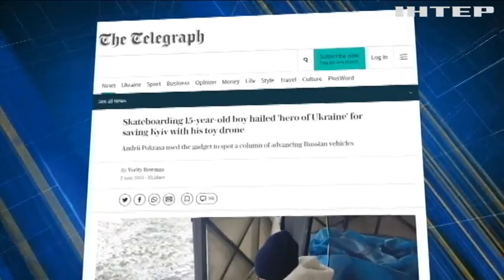Знайшов місце подвигу! Як п'ятнадцятирічний юнак допоміг ЗСУ знищити десятки ворожих машин?